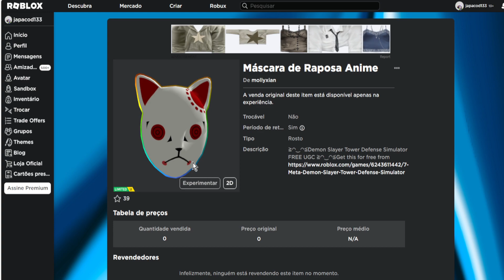CORRE QUE AINDA DA TEMPO DE PEGAR ESSE Limited UGC GRÁTIS [Máscara de Raposa Anime] ROBLOX EVENTO